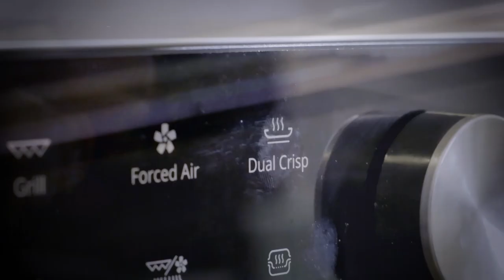Schnitzel van kip met broccolistoemp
⚠💰⚠ WIN EEN MICROGOLFOVEN TER WAARDE VAN 300€ ⚠💰⚠
Bekijk de video tot het einde om te weten wat je moet doen!

De sappigste kippenschnitzel die je in je leven zal eten!
Daarbij een heerlijke stoemp met kruidenboter... Zo zo lekker!
Tag iemand die verzot is op kip.

INGREDIËNTEN:
• 2 ontbeende kippendijen
• 1 eitje
• Een takje verse rozemarijn
• Een beetje bladpeterselie
• Parmezaanse kaas
• Zestes van citroen
• 4 bloemige aardappelen
• 1 broccoli

ONMISBARE INGREDIËNTEN OP KOT:
• Peper
• Zout
• Gedroogde rozemarijn
• Look
• Boter
• Bloem
• Chapelure (panko)

RECEPT:
1. Leg de ontbeende kippendijen op een vlakke oppervlakte en maak ze platter met een vleeshamer. Als je geen vleeshamer hebt, gebruik je iets stevigs. Een flesje bier werkt perfect!
2. Kruid de kip met gedroogde rozemarijn, peper en zout.
3. Paneer vervolgens de kip in bloem, een losgeklopt ei en in panko.
4. Bak de schnitzels 5 minuten per kant op een middelmatig vuur in hete boter.
5. Meng voor de kruidenboter een beetje fijngesneden verse rozemarijn, platte peterselie, een fijngehakt teentje look, wat zestes van citroen, peper en zout met boter tot een homogene massa. Een lekkere extra is wat geraspte parmezaanse kaas!
6. De broccolistoemp maak je simpelweg door bloemige aardappelen en de broccoli gaar te koken in gezouten water, af te gieten en daarna te stoempen met wat boter, peper en zout.
7. Smakelijk!

Mensen die het mogelijk maken dat ik onnozel kan doen in mijn keuken en er video's over kan maken.